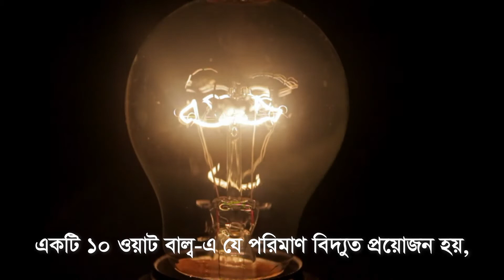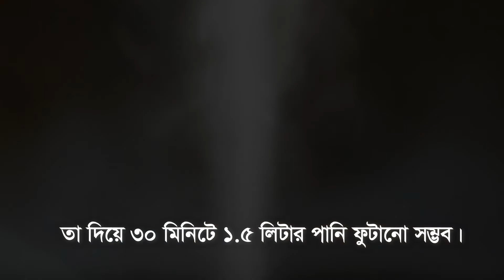অবাক হওয়ার মত আজব কিছু ফ্যাক্ট । Amazing fact that’s you can’t believe